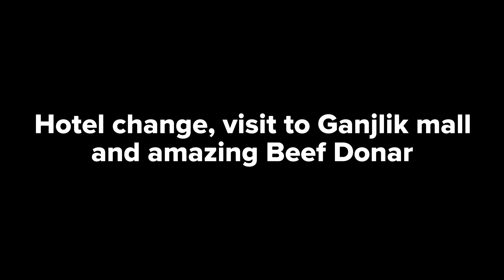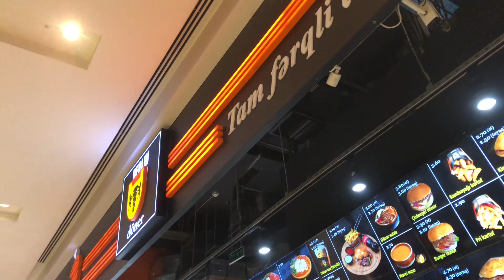Ganjlik mall baku azerbaijan and amazing donar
In this video i will show you the Baku city walking street tour, also will share you the experience of living in baku old city, furthermore it is very benefical to maintain work life balance and create travel plans to refresh your mind and soul, if you need any help getting azerbaijan visa or TRC then you may contact us on intagram Khanathervlog
Baku azerbaijan city street tour, baku old city, work and travel